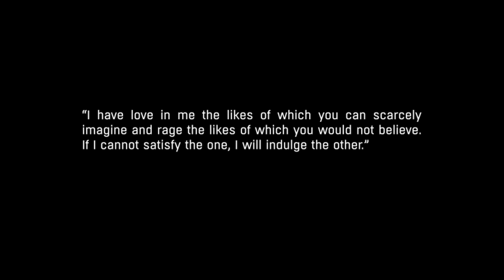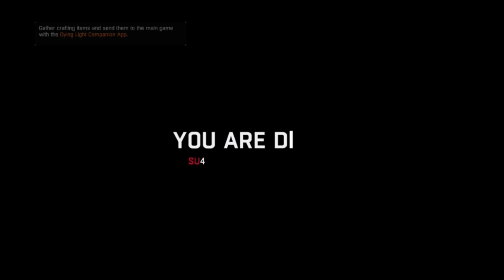The FGN Crew Plays: Dying Light The Following #1 - Requesting Help (PC)